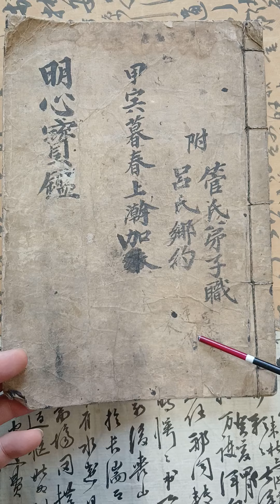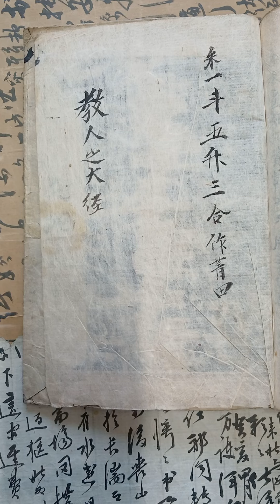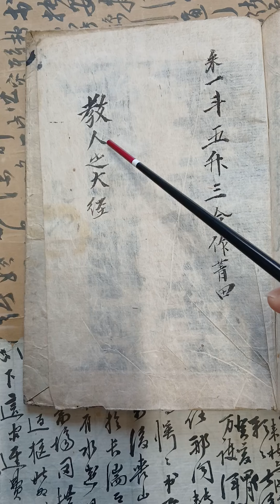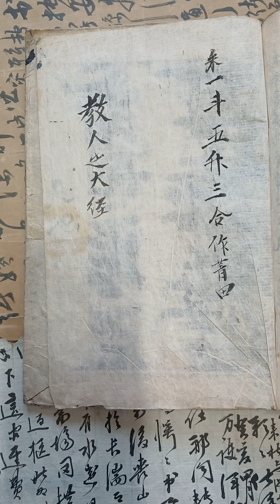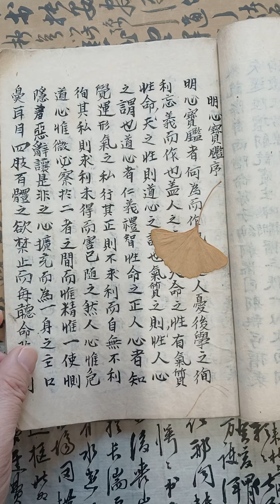조선시대에는 📚 책 한권이 얼마였을까?